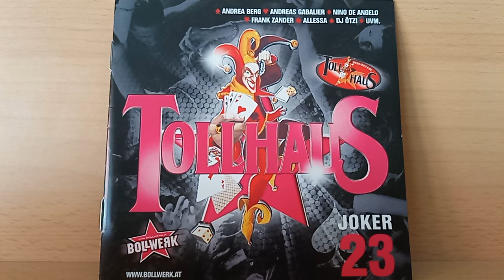Kärntner Show Express : Carina Marie ( 2012 )